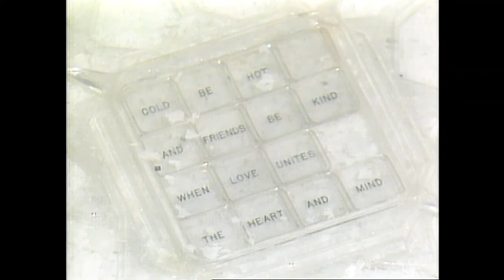Contos de Fada - 4.2 | A Rainha da Neve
Teatro dos Contos de Fada: Temporada 4, Episódio 2

Uma jovem chamada Gerda inicia uma jornada perigosa para resgatar sua melhor amiga chamada Kay depois que ele é levado pela lendária Rainha da Neve.